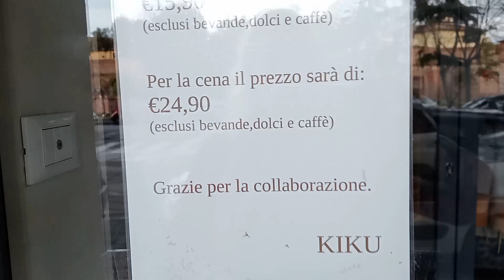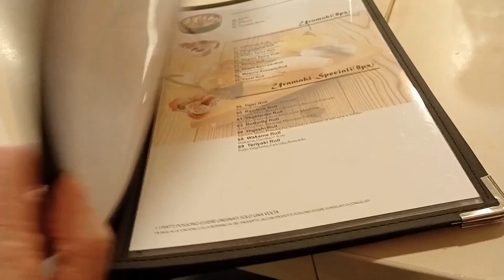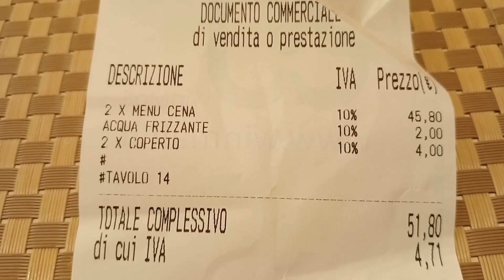🍜Cucina Giapponese.Sushi da assaggiare assolutamente‼️🍜🍜🍲